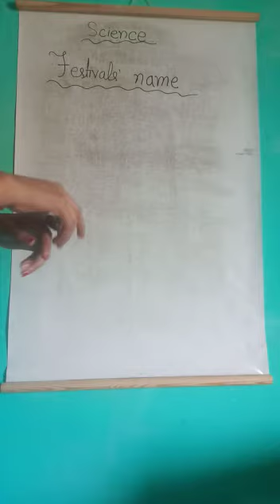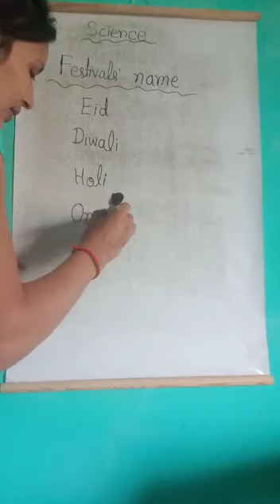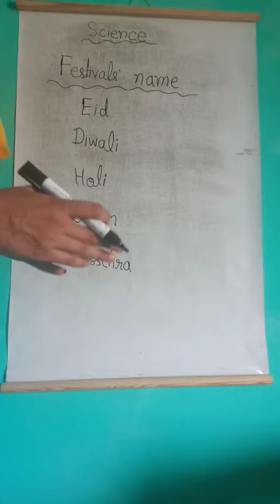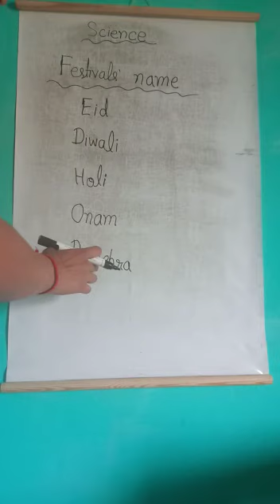LKG SCIENCE 1211